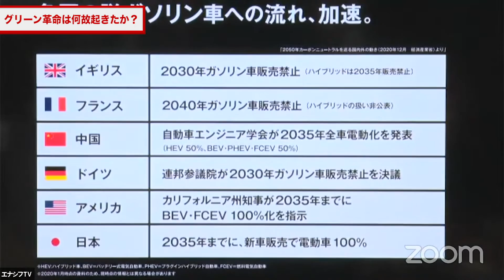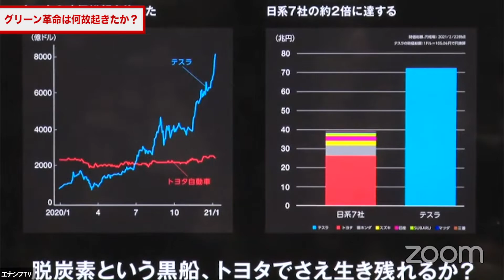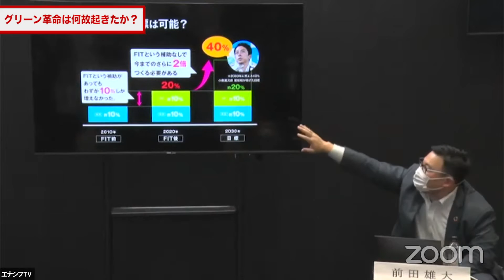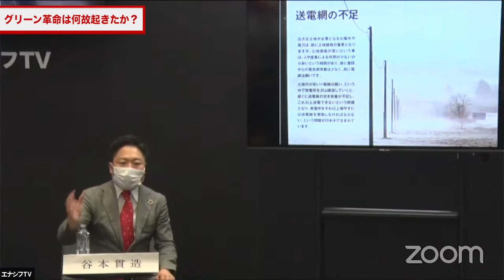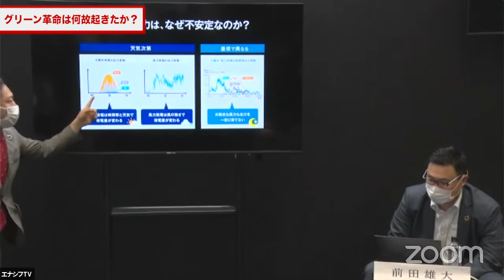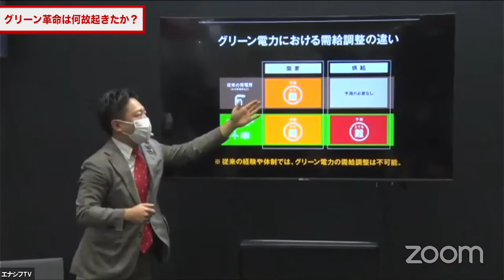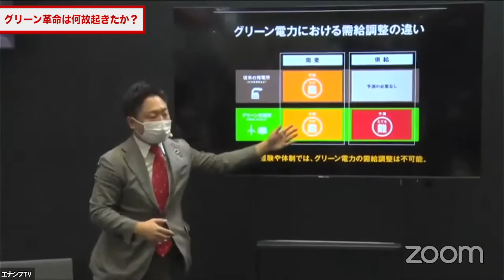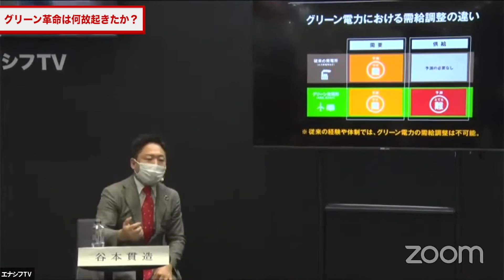グリーン革命は何故起きたか？これからどうなるか？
本年はグリーン革命元年と言われてます。
グリーン革命の起源はなんなのか、そして世界はどう変化してゆくのか。
各国のグリーン事情も交えながらafterFIT代表谷本とゆーだいが議論します
現代のグリーン事情をキャッチアップできます。

‹出演者›

■ゆーだい(株式会社afterFIT スポークスマン)

■谷本貫造
株式会社afterFIT 代表取締役
気候変動に関する取り組みが世界的に動き出すなか、「再生可能エネルギーを“意味あるもの”にしたい」と の思いから、2016年にafterFITを設立。創業わずか4年で売上高150億円、数名からスタートした社員 は300名を超えるまでに成⻑した。社名のafterFITは、FIT制度(電気事業者による再生可能エネルギ ー電気の調達に関する特別措置法。通称「FIT法」)が終了しても、再生可能エネルギーの普及・維持・ 活用を目指そうと名付けた。